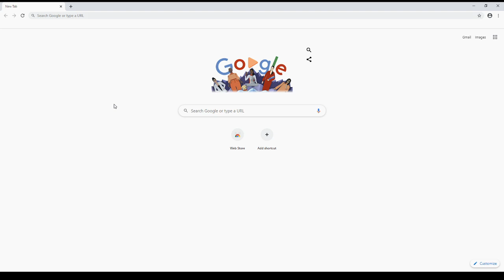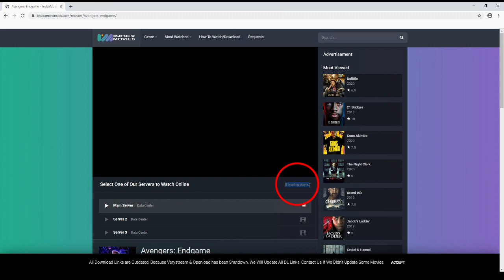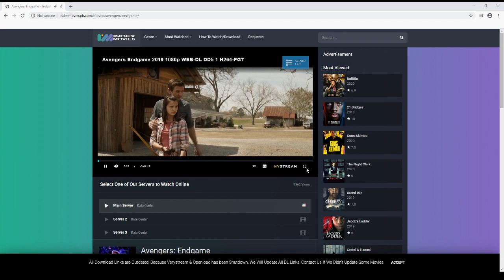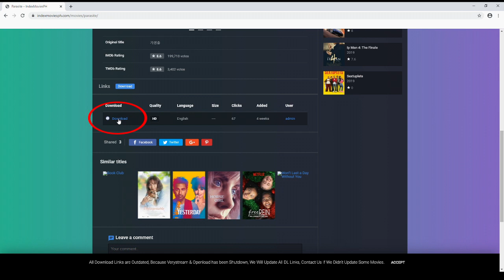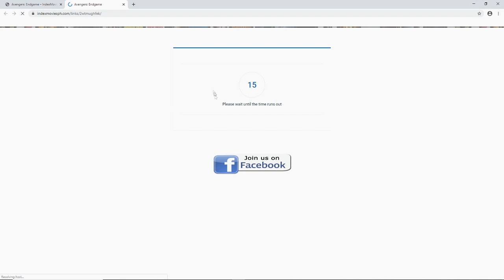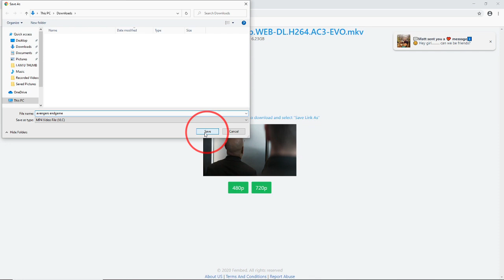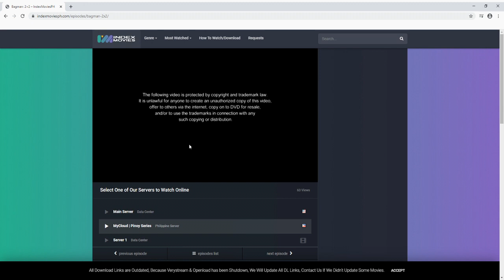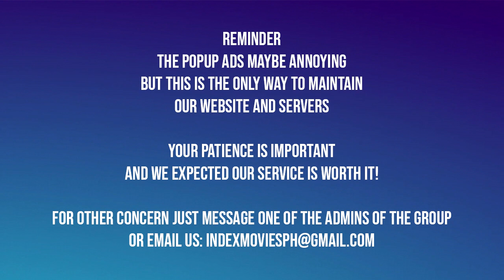UPDATE 2020: How to Watch & Download Movies/TV Series - PC/Desktop Version